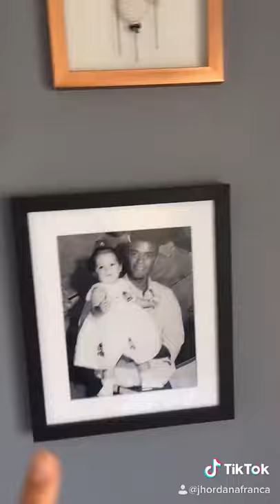Como pregar quadros sem furar a parede!!!!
Nesse vídeo simples e rápido vc vai aprender como colocar um quadro sem precisar furar a sua parede!